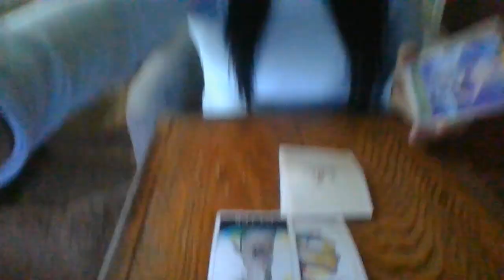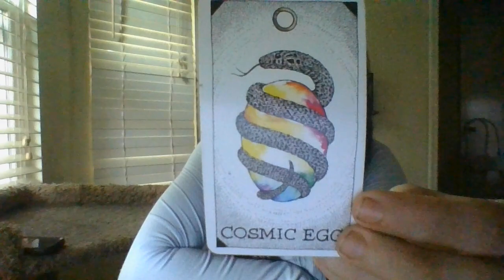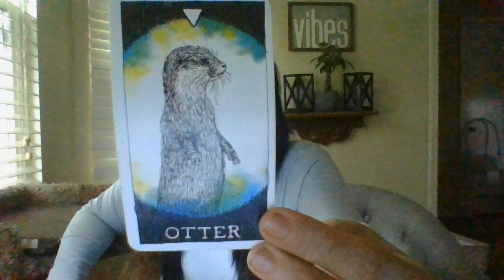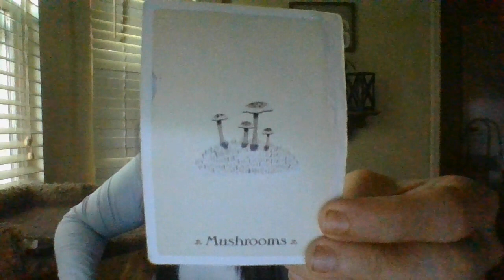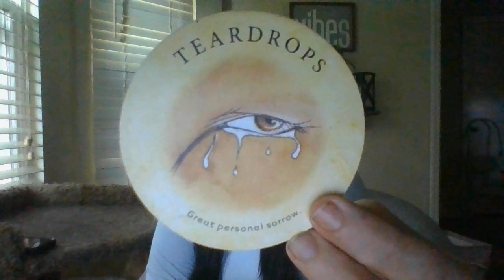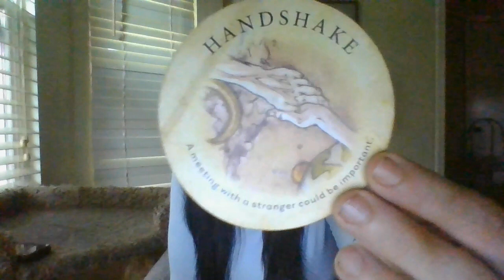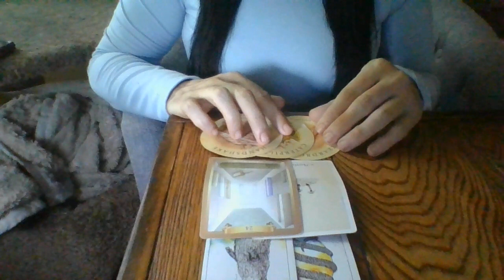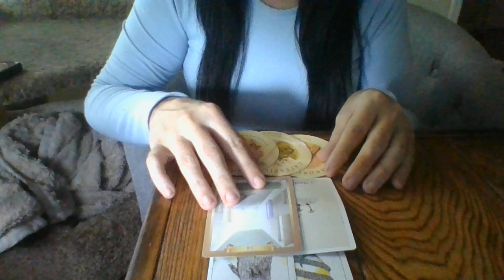MID-JULY 22-CANCERORACLE CARD READING!- A "STRUNG OUT" LOVER OF THE PAST IS ABOUT TO TRY AND RETURN!